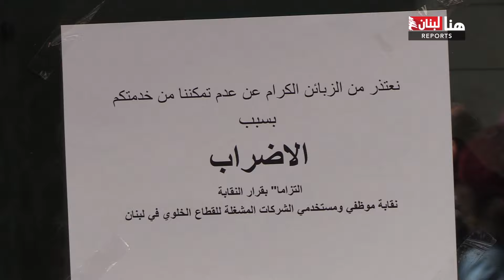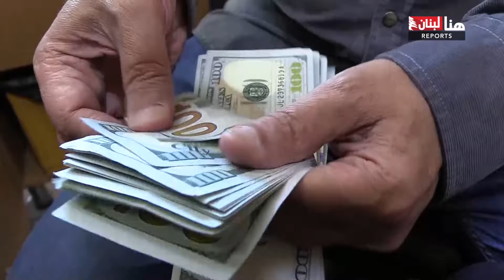موظفو الخليوي لن يتراجعوا.. "المطالب أولاً"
إضراب موظفي الخليوي لتثبيت حقوقهم وإيجاد الحلول لمعاناتهم من خلال امضاء عقد العمل الجماعي وتحسين رواتبهم ما زال قائماً..

تقرير: علي شقير